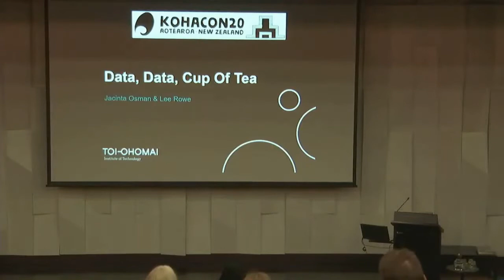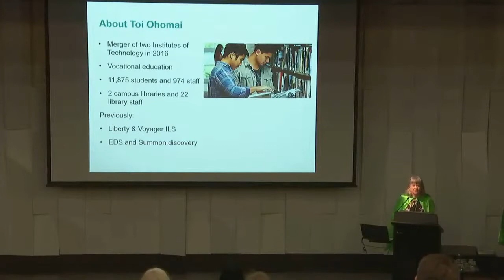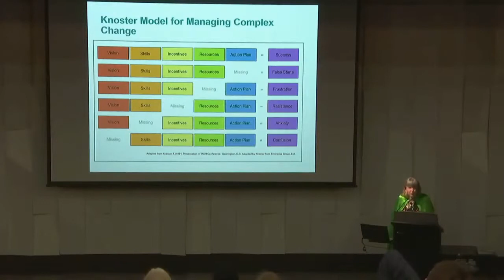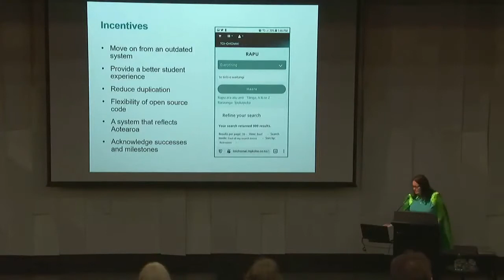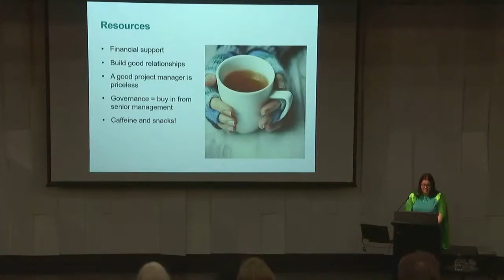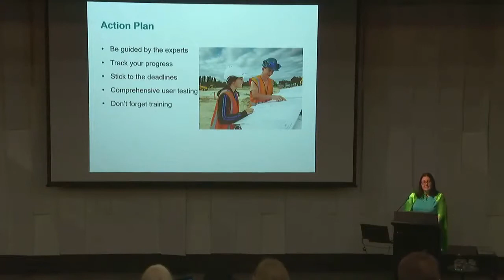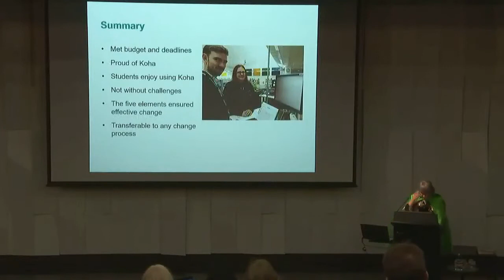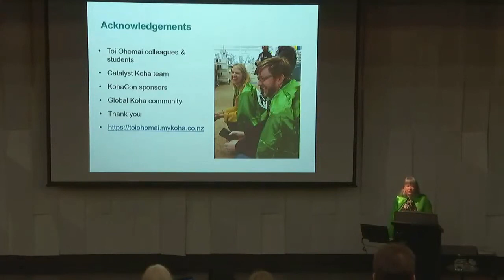Kohacon20: Success factors for a successful Koha implementation - Jacinta Osman and Lee Rowe (Day 3)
Data, data, cup of tea – Success factors for a successful Koha implementation - Jacinta Osman and Lee Rowe

In July 2018, Toi Ohomai Institute of Technology went live with Koha, hosted and supported by Catalyst. This followed a four month implementation project. The project team needed to migrate data from two different ILS (Voyager and Liberty) into Koha, integrate the EBSCO EDS plug-in, implement SSO, integrate with Ozone for patron data, configure our specific requirements, carry out comprehensive UAT, and much more. The project was highly successful, with Toi Ohomai senior leadership commenting that this was the smoothest IT project they had ever been involved with. This presentation will cover what made the project so successful from both a relationship and technical perspective. It will include the groundwork involved, including, communication between project members, unified policy development, and technical expertise. As with any project, there were lessons to be learned, and these will also be explored. Toi Ohomai Institute of Technology was formed on 1 May 2016 as the result of a merger of Bay of Plenty Polytechnic and Waiariki Institute of Technology. Toi Ohomai is the largest tertiary provider in the Bay of Plenty and is one of the largest regional ITPs in New Zealand. Toi Ohomai is home to more than 14,000 students, more than 1000 staff, and offers more than 150 programmes ranging from certificate to postgraduate level. Toi Ohomai’s five main campuses are in Rotorua, Taupo, Tauranga, Tokoroa, and Whaktane. We teach from more than 68 delivery sites around the Bay of Plenty and South Waikato. There are two campus libraries, 23 library staff, 80,000 physical items, and an extensive collection of online resources.